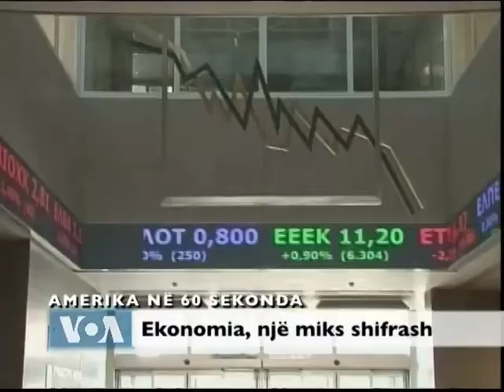Amerika në 60 sekonda